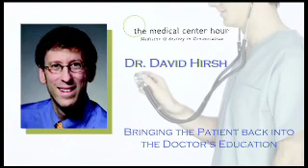Anonymity vs. Continuity: Bringing the Patient Back into the Doctor's Education (February 24, 2010)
David A. Hirsh, M.D. (Instructor in Medicine and Co-Creator/Co-Director, Harvard Cambridge Integrated Clerkship, Harvard Medical School and Cambridge Health Alliance, Boston and Cambridge, Massachusetts) presented a case for medical school curriculum change and described the development of the Harvard Medical School Cambridge Integrated Clerkship program which incorporates a continuity of patient care approach.